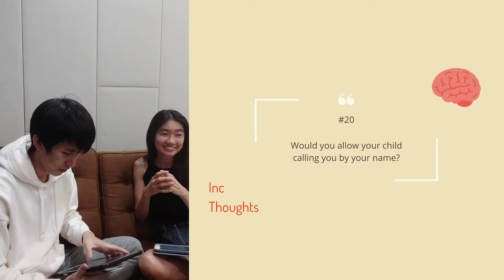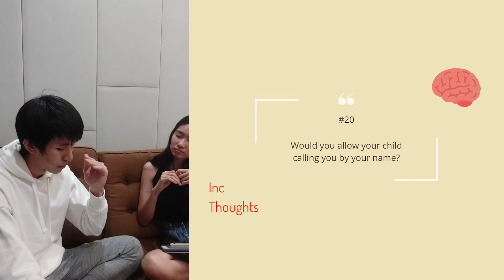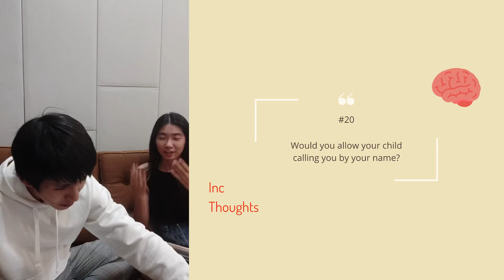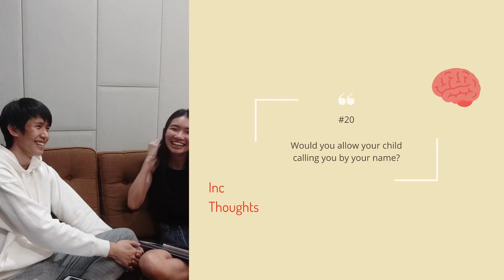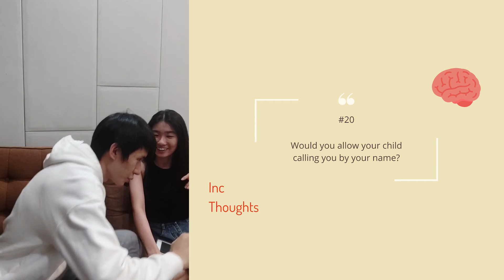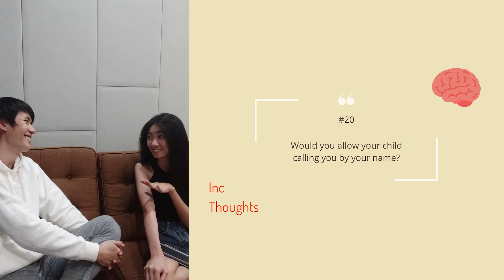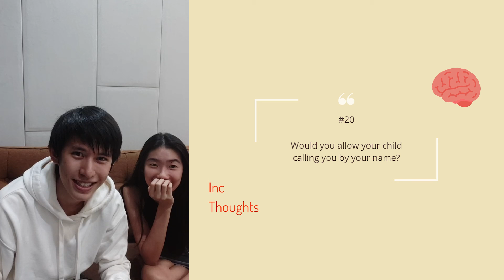Would you allow your child calling you by your name?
Adults think that there should be a hierarchy defined by generations and therefore children shouldn't call adults by their name. They think they're older and children should show them some respect. However, I would like to challenge this notion and maybe allow my children calling me by my name and perhaps calling others this way too. Let's discuss our ideas on this. Enjoy :D

🎙 What is this podcast about?
Inc Thoughts is about incongruous topics that we often take time pondering and discussing in our daily life as a couple. Our topics range from stories happening around us to philosophical ideas where we would like to spark more interesting thoughts through discussion.

Andrew is an entrepreneur and computer science student majoring in artificial intelligence. He is the founder Ventur, a computer refurbishing company with an aim to reduce the e-waste of the computer industry.

Verene is a psychology major graduate. She is interested in exploring psychological topics, including but not limited to the mind, thoughts, human behaviours and more.

If you enjoyed listening to this episode of the podcast, we'd love for u to leave us a review on Apple Podcast